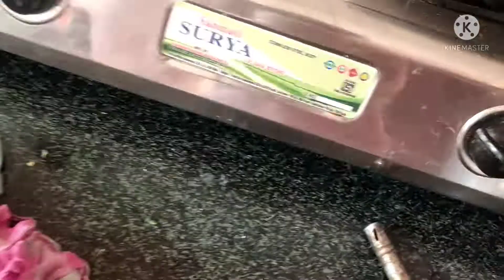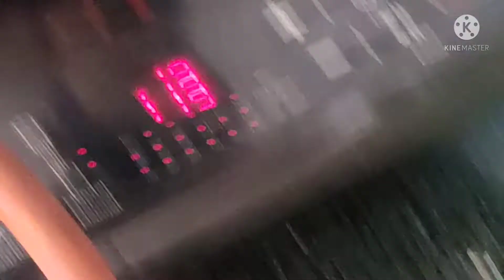আজ আমি কী কী করলাম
আজ আমি কী কী করলাম। দই মাছ কিভাবে বানালাম